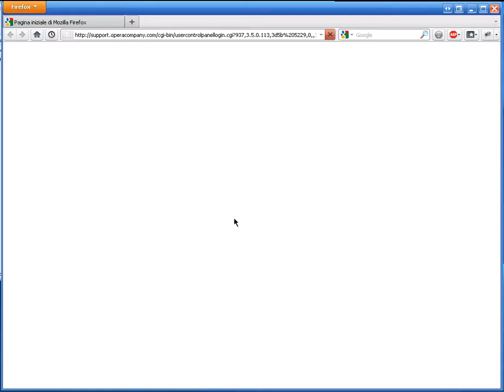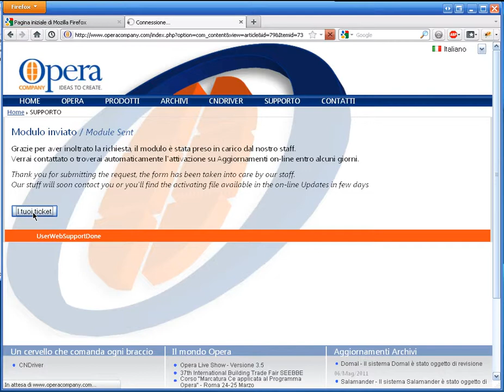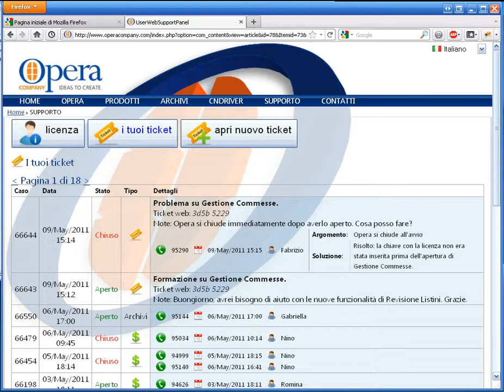Tutorial #0000 [IT] - Ticket web